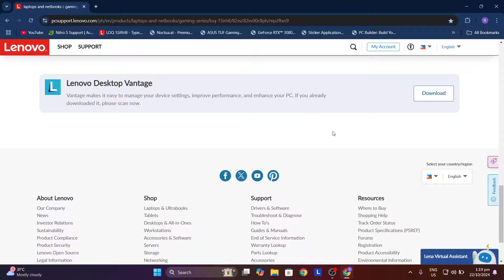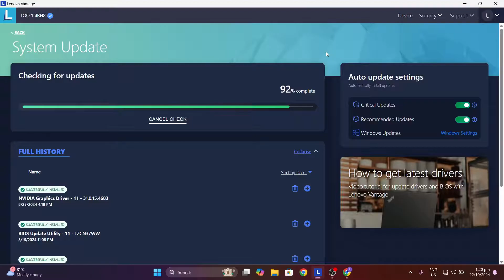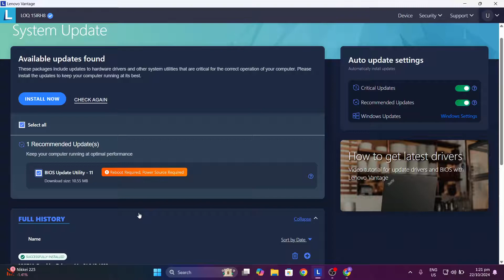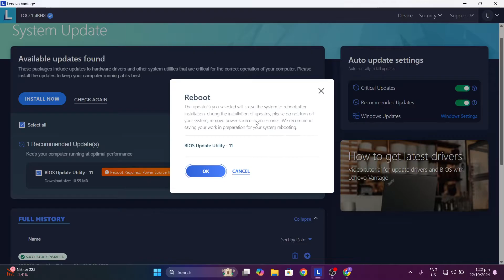How To Update Your Laptop BIOS | Featuring | Lenovo LOQ 15IRH8 | Lenovo Vantage | Tutorial